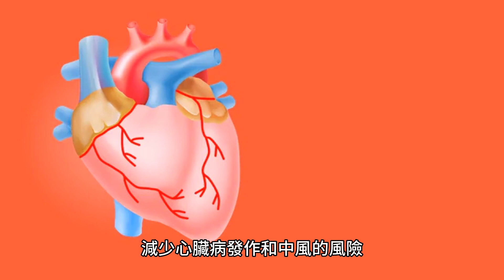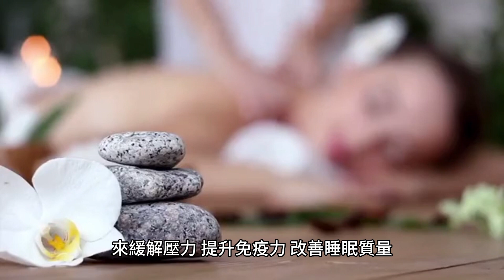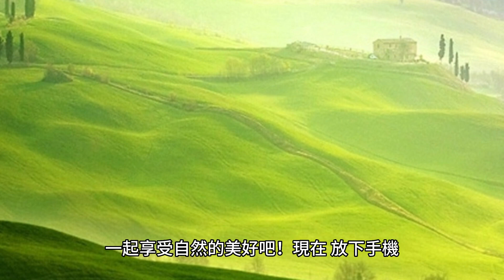《接地氣:大地是最好的醫生,修復體內抗氧化系統,對抗自由基》：讓您的身心健康獲得重生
現代城市生活中，人們與大地的距離越來越遠，這種斷開聯繫被認為是許多健康問題的根源。本視頻將向您介紹「接地氣」，這一神奇的健康概念，通過與大地的接觸，幫助您改善睡眠、緩減壓力、增強免疫力等。不僅是裸足行走，還有其他有趣的實踐方式等著您去嘗試。快來加入「接地氣」的行列，讓您的身心健康獲得重生吧！

以下是「接地氣」相關資料，以及之前所製作的健康類視頻，歡迎一起參考，如下:
1.克林特．歐伯（Clinton Ober）、史帝夫．辛納屈醫師（Stephen T. Sinatra）、馬丁．祖克（Martin Zucker），《接地氣:大地是最好的醫生,修復體內抗氧化系統,對抗自由基》，王亦芎譯，台北市:地平線文化，2015。
2.堀泰典，《赤腳接地氣:日本醫師教你天天排靜電,連接大地療癒力量》，葉廷昭譯，新北市:世茂，2018。